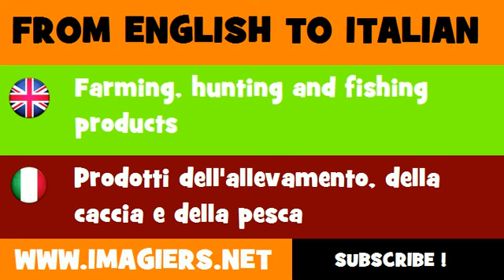FROM ENGLISH TO ITALIAN = Farming, hunting and fishing products